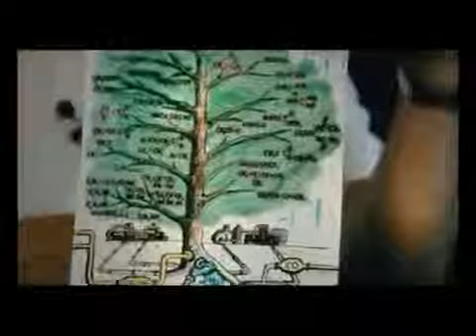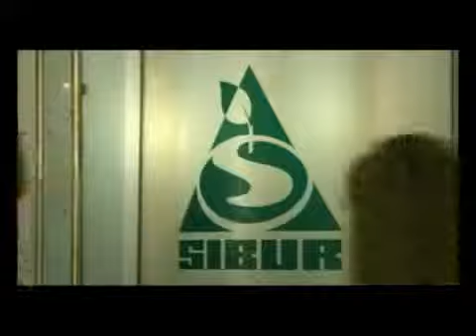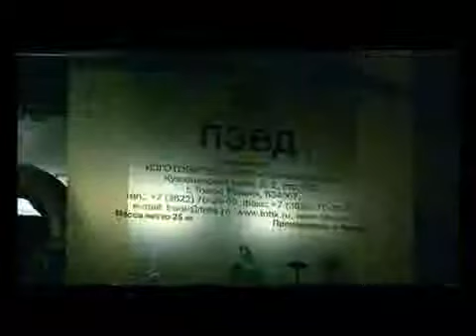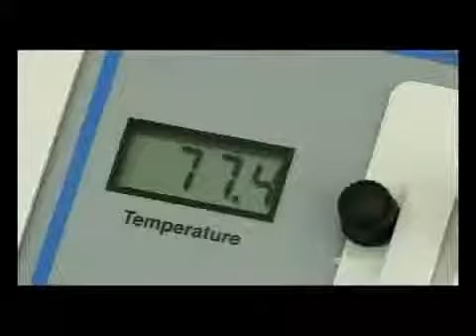Гордость России СИБУР от А до Я